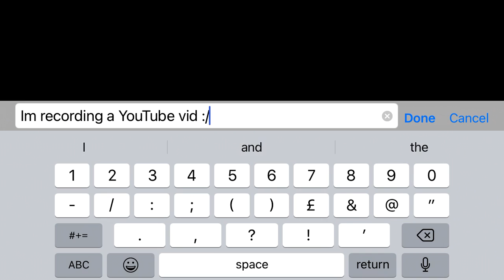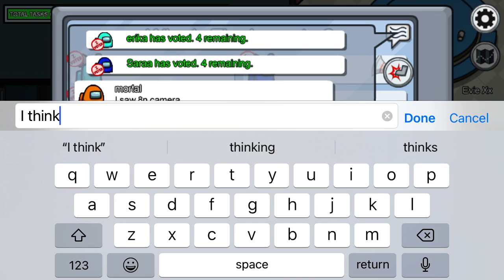Playing among us ☺️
Hope u Injoy!